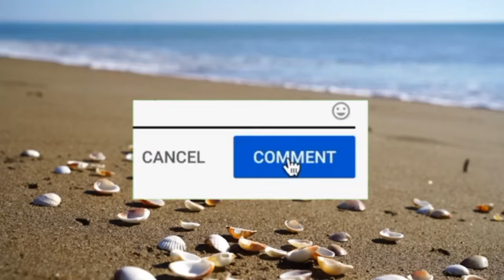Mascuud iyo jinkii badda maxaa dhex maray? || Qiso cabsi badan